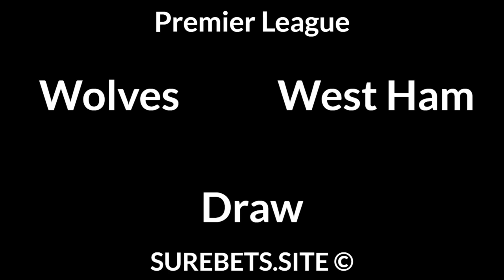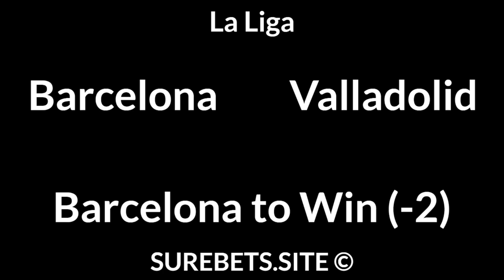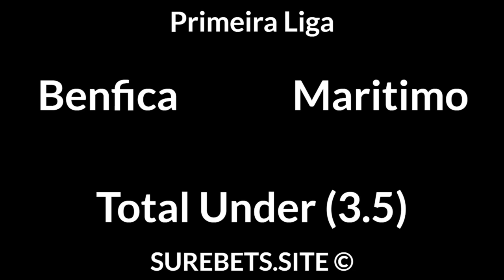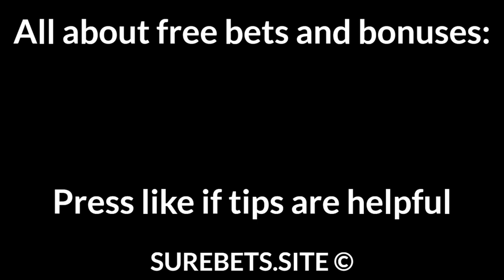Football Betting Tips Today — Premier League, La Liga, Primeira Liga, Danish Superliga Predictions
📄 Text version of Betting Tips:

Wolves vs West Ham
Draw

Everton vs Crystal Palace
Everton to Win

Farense vs Braga
Braga to Win

Copenhagen vs Randers
Copenhagen to Win (0)

Middlesbrough vs Watford
Watford to Win (0)